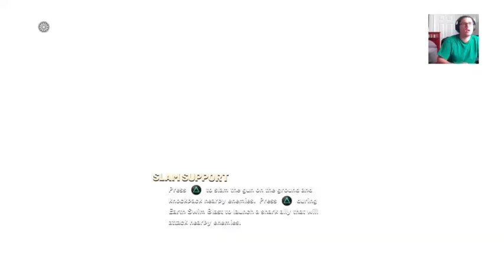Skylanders Superchargers Part 7 : An ant's life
Gameplay video number 7  of the brand new game SKYLANDERS SUPERCHARGERS! We are shrunken down to bug size to fight against a sorcerer of some sort that has some interesting speed and collectibles! Find out what happens in part 8...

Come back for more everyday!